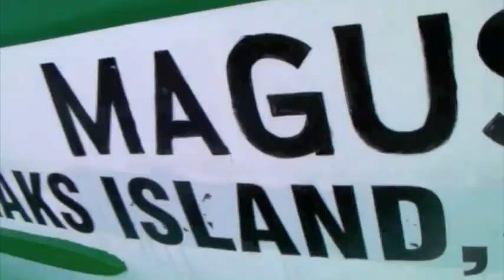Stranded on a Sandbar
Jenny Ruth Yasi with the Boneheads on my CD Singing Rocks